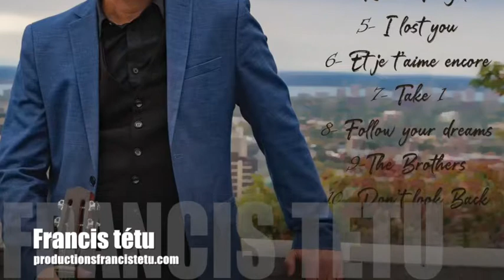Mi Camino by Francis Tétu(world music composition, gypsy guitar, jazz instrumental)